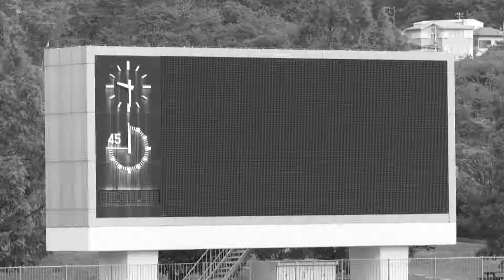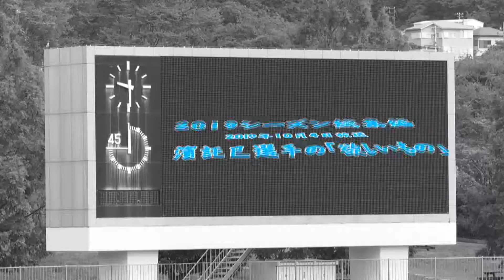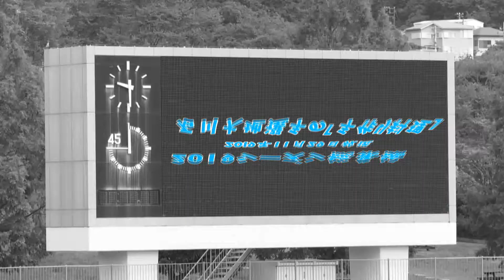走れアスル#16「総集編」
16回目は総集編をお送りします。

【放送】
「走れアスル」は第1・3金曜のレギュラーコーナーです。